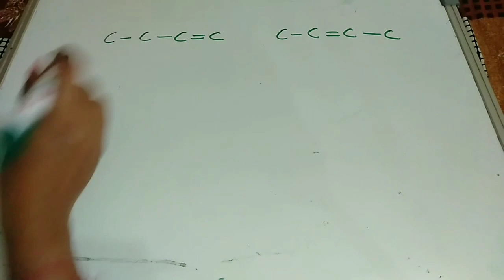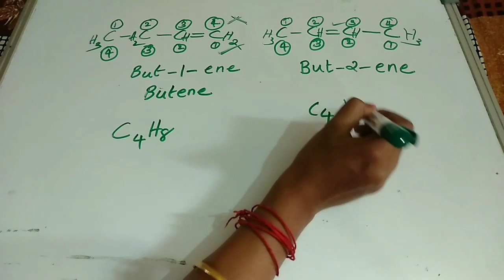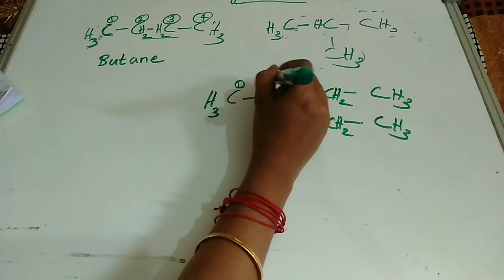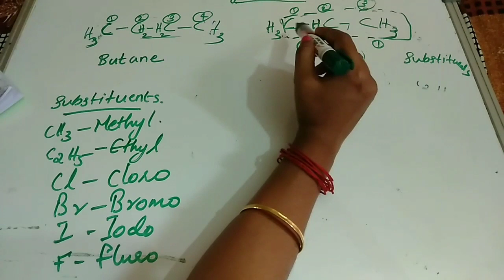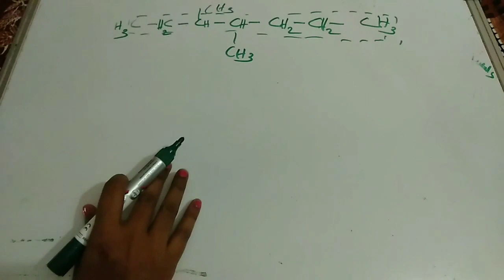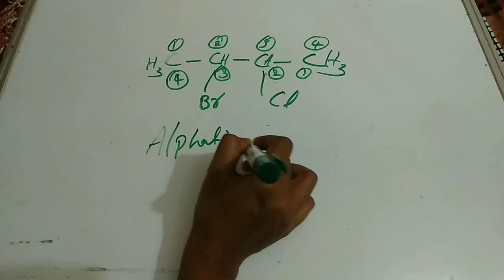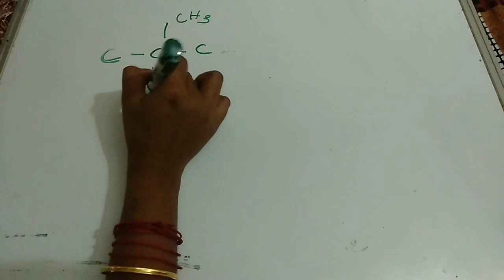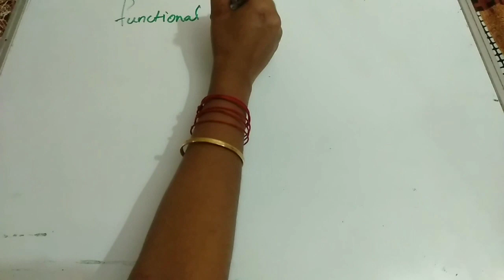Nomenclature of carbon compounds/ Organic chemistry CBSE - ICSE class x/ Part 2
In organic chemistry, isomers are molecules with the same molecular formula (i.e. the same number of atoms of each element), but different structural or spatial arrangements of the atoms within the molecule.
A substituent is an atom or functional group that replaces a hydrogen atom on a hydrocarbon.